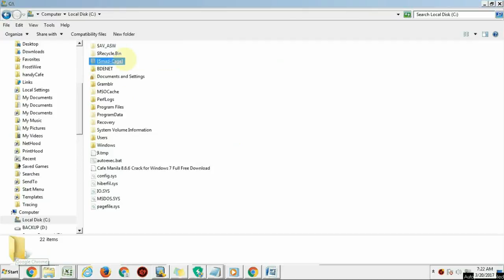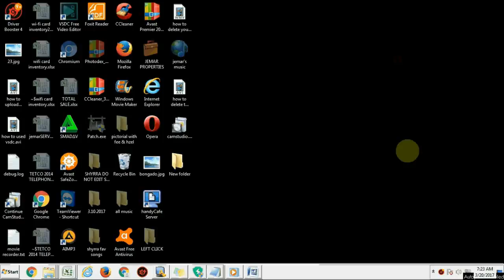How to block youtube and facebook on your computer using local host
How to block youtube & facebook on your computer  using local host -Easy Guide
-Open Windows Explorer and type in C:/Windows/System32/drivers/etc. ..